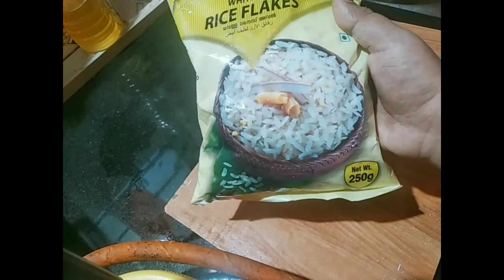മലബാർ സ്പെഷ്യൽ അവിൽ മിൽക്ക് avil milk recipe in malayalam